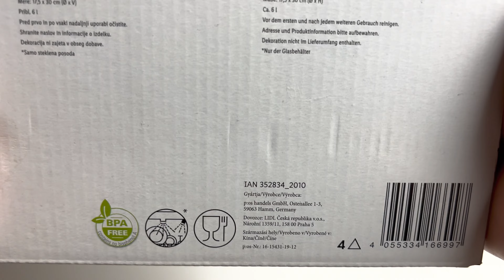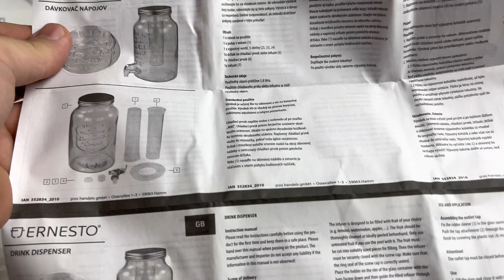LIDL ERNESTO® Getränkespender aus Glas, mit Deckel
ERNESTO® Getränkespender aus Glas, mit Deckel
Eigenschaften
Ideal für Gartenpartys und Buffets
Für selbstgemachte Limonade, Eistee oder Bowle
Mit Deckel und abnehmbarem Auslasshahn
Schützt die Getränke sicher vor Insekten
Glasbehälter spülmaschinengeeignet
Mit Prägung: Nutzvolumen: ca. 5,6 l
Mit Längsrillen, mit Bügelverschluss: Nutzvolumen: ca. 5,1 l
Maße
Mit Prägung: ca. Ø 17,5 x H 30,3 cm
Mit Längsrillen: ca. Ø 18 x 26,8 cm
Mit Bügelverschluss: ca. Ø 18 x 30,5 cm
Gewicht
Mit Prägung: ca. 2000 g
Mit Längsrillen: ca. 1900 g
Mit Bügelverschluss: ca. 2200 g
Hinweise
Achtung: zerbrechlich!
Nur für kalte Getränke geeignet
Bewertungen